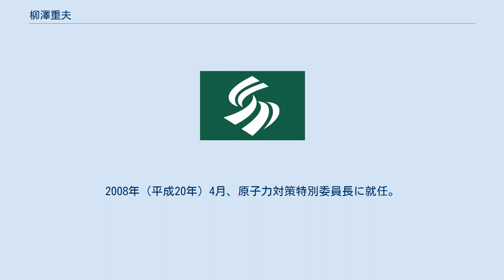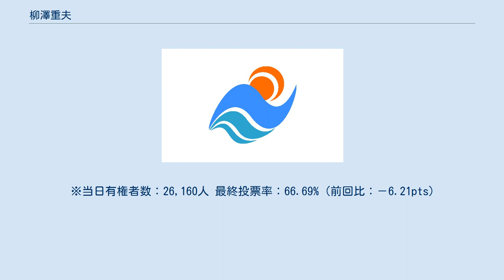柳澤重夫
栁澤 重夫（やなぎさわ しげお、1946年12月5日 - ）は、日本の政治家。
静岡県御前崎市長（2期）。
 静岡県御前崎市出身。
浜岡町立浜岡中学校卒業。
1999年（平成11年）浜岡町議会議員に初当選。
2003年（平成15年）再選。
2004年（平成16年）4月1日、浜岡町は御前崎町と合併し、御前崎市が市制施行する。
同年4月18日に行われた御前崎市議会議員選挙に初当選。
同年から2年間、初代議長を務めた。
2008年（平成20年）4月、原子力対策特別委員長に就任。
2012年（平成24年）3選。
 2016年（平成28年）1月21日、記者会見を開き次期御前崎市長選挙に立候補する意向を表明した。
記者会見には引退を表明した現職の石原茂雄も同席し、栁澤は「石原市政を引き継ぐ」と述べた。
 同年4月10日に行われた市長選は前市議の曽根正浩との一騎打ちとなった。
両候補とも浜岡原子力発電所の再稼働については「容認」の立場であったため、選挙戦の争点にはならなかったが、栁澤が約千票差で初当選を果たした。
 ※当日有権者数：26,557人 最終投票率：72.90%（前回比：－3.79pts） 2020年（令和2年）4月12日に行われた市長選で、薬剤師の池田恵実子を破り再選。